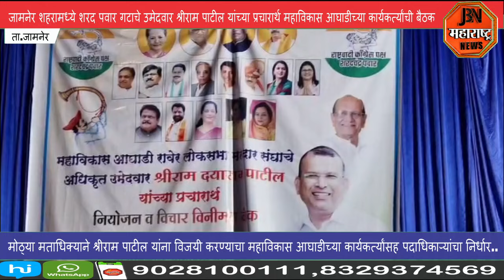राष्ट्रवादी शरदपवार गटाचे उमेदवार श्रीराम पाटील यांच्या प्रचारार्थमहाविकासआघाडी कार्यकर्त्यांची बैठक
जामनेर शहरामध्ये शरद पवार गटाचे उमेदवार श्रीराम पाटील यांच्या प्रचारार्थ महाविकास आघाडीच्या कार्यकर्त्यांची बैठक